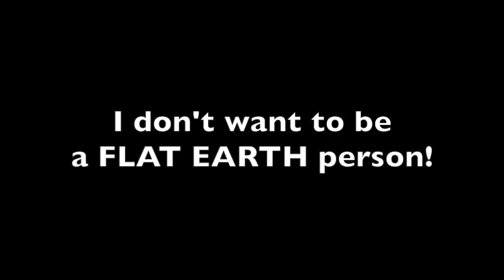Owen Benjamin I don't WANT to be a FLAT EARTH person !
[MIRRORED from DITRH]
Watch as Owen Benjamin starts his journey being (NOT BEING) a flat earth person.